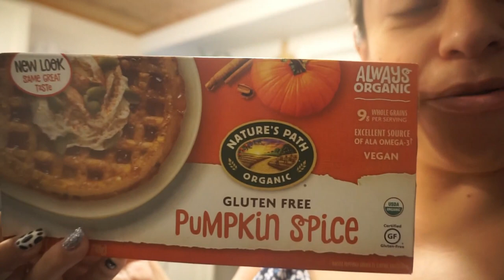Isla Cumple 7 años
Hola familia spanglish como estas el día de hoy???
En el video de hoy les comparto el cumpleaños de Isla
este vlog es especial para mi porque siempre me gusta documentar los cumpleaños de mis hijos. Ojalá que les guste fue algo super calmado que muy divertido. si son nuevos por aquí no se olviden en subscribirse para que formen parte de la familia spanglish
aqui abajo les dejo el link de mi tienda para si les interesa algo muchas bendiciones

mi tienda

MUCHAS BENDICIONES 🙏🏼